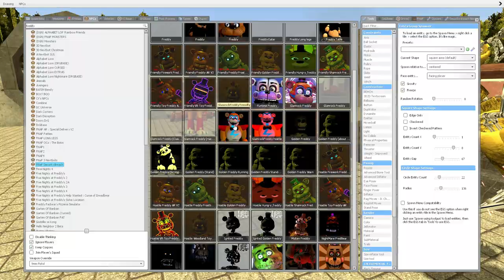FREDDY Game Evolution 2014 2022 In Garry's Mod! Five Nights at Freddy's Security Breach